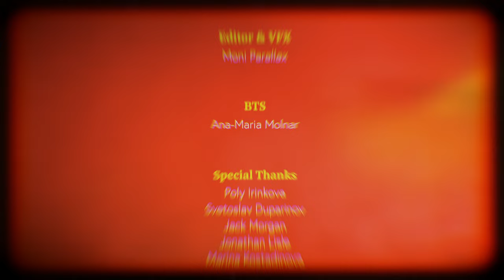DFTP - Nothing Hill (Official Music Video)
Recorded at The Institute of Contemporary Music Performance - London
Recording and editing - Dobri Georgiev
Mix and Master - Preslav Marinov

Directed by BGRam
Shot by Bruno Murari
Filmed at The Soho Screening Rooms - London

Lyrics:

I'm taking turns not to end up in a close
But sadly I just crash whenever there’s no road
Wounds cemented on my knees
Shrink bright possibilities
I'm not inspired
Grip reduced in strength
Pain extended from my memories

To my present breath
I don’t recognise
Myself in anything
Accept the violent truth of
What is nothing
Just some nothing real

Shrink bright possibilities
I'm not inspired

When the fear of failure detaches
May I spread
My lungs and live
Breathe

Without a constant reminder
That I am running insane